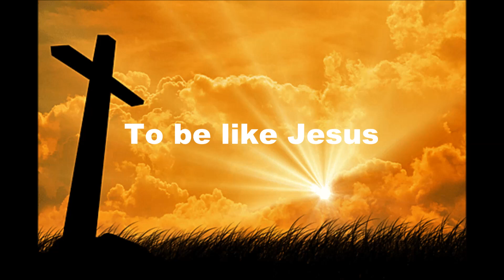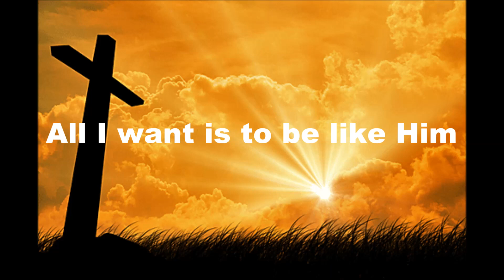Eugene Moore - To be like Jesus